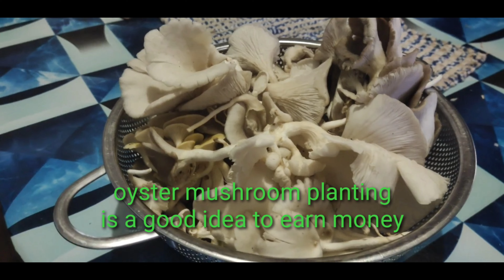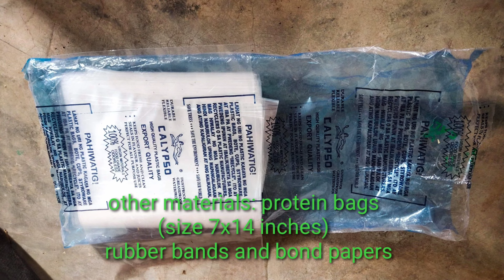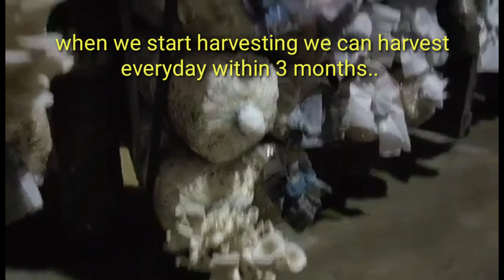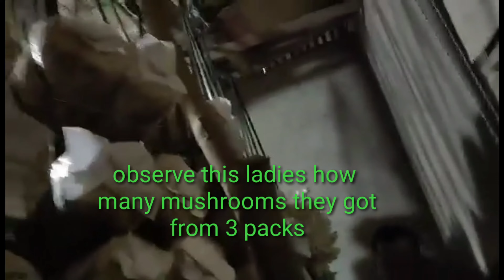a good source of income in the village...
This video will give some ideas on how to plant a mushroom and will help individuals to earn money specially for those who are living in rural areas.
I uploaded this video to help interested people how to provide money without staying in the field everyday.